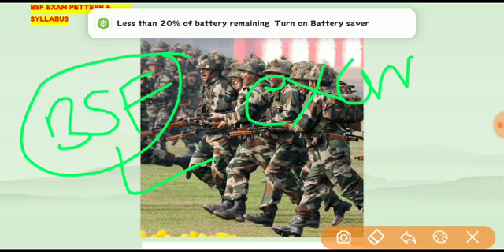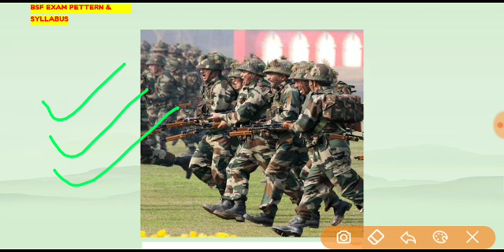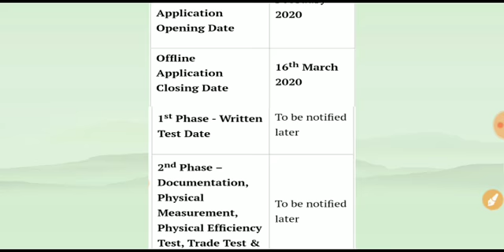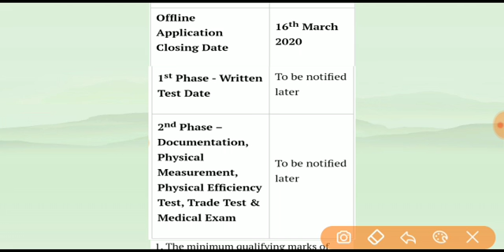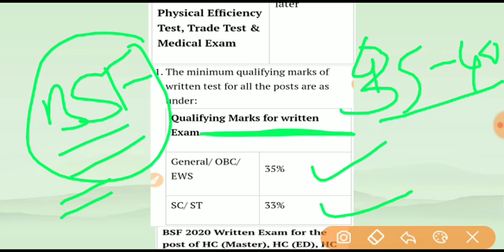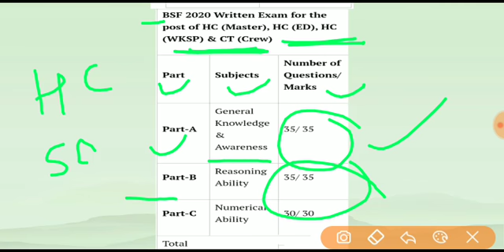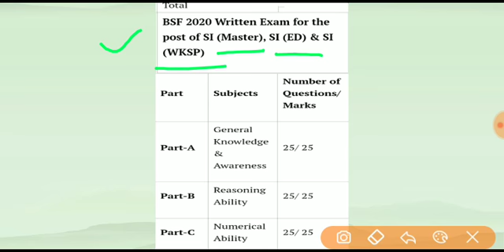BSF,Border Security Force Recruitment 2020|संपूर्ण सलेबस||कितना रहेगा CUT OFF |Documents क्या रहेंगे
कैसे भरें फॉर्म और क्या-क्या डॉक्यूमेंट लगेंगे और इसका एड्रेस क्या है भेजने का इस लिंक पर क्लिक करें.

👉Samadhanstudy...

Name- Samadhanstudy.